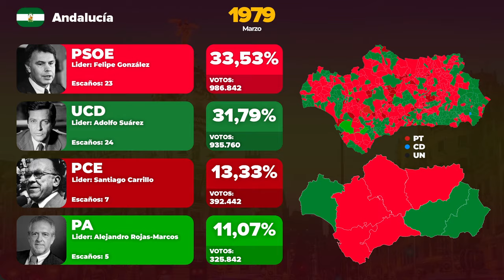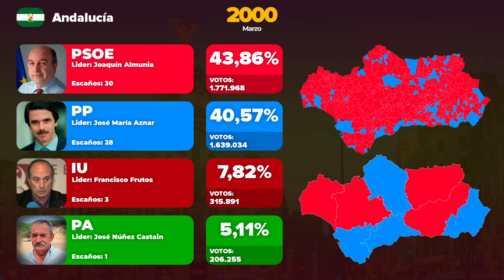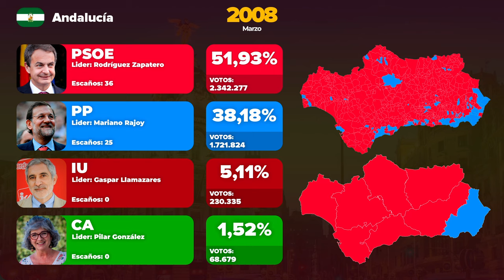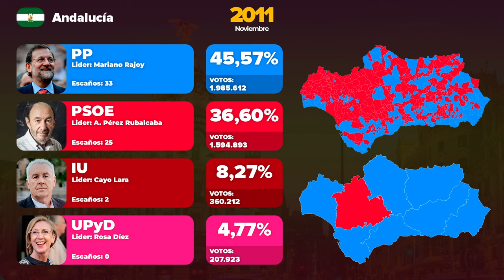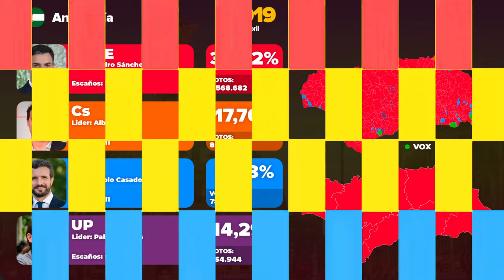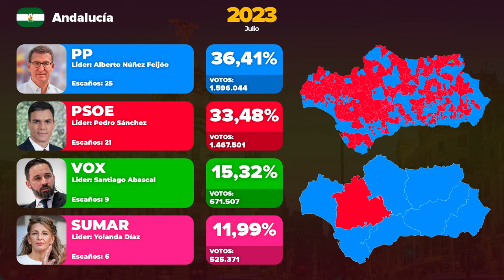Elecciones de España en Andalucía (1979 - 2023)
Este video ofrece un recorrido histórico por las elecciones de España en la Comunidad Autónoma de Andalucía, desde 1979 hasta 2023. Analizamos cómo ha evolucionado el panorama político en esta comunidad autónoma, desde las primeras elecciones democráticas hasta las más recientes. A lo largo del video, exploramos los resultados electorales, la influencia de los principales partidos, y cómo los cambios sociales y económicos han impactado en el comportamiento electoral de los andaluces. También destacamos momentos clave, como la consolidación de la autonomía, los cambios en el poder, y el papel de Andalucía en la política nacional.

Capítulos (Ignorar)
0:00 Adolfo Suárez (1979)
0:31 Felipe González (1982)
1:00 Felipe González (1986)
1:24 Felipe González (1989)
1:52 Felipe González (1993)
2:20 Felipe González (1996)
2:46 Joaquín Almunia (2000)
3:24 Rodríguez Zapatero (2004)
3:57 Rodríguez Zapatero (2008)
5:08 Mariano Rajoy (2011)
6:03 Mariano Rajoy (2016)
7:07 Pedro Sánchez (2019 I)
7:42 Pedro Sánchez (2019 II)
8:16 Núñez Feijóo (2023)